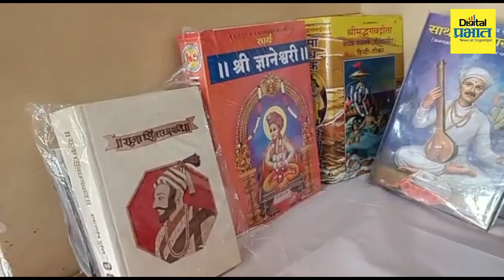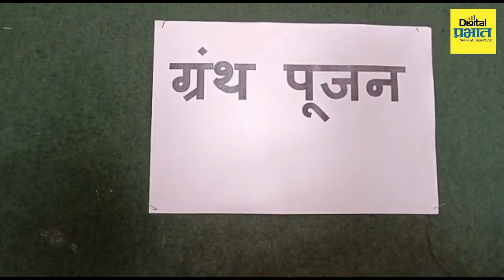'मूर्ती आमची-किंमत तुमची' गेल्या नऊ वर्षांपासून या मंडळाचा उपक्रम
'मूर्ती आमची-किंमत तुमची' हा उपक्रम शंकर महाराज सेवा मंडळ (चिंचवड) यांच्या वतीने गेल्या नऊ वर्षांपासून राबविण्यात येत आहे. गंधर्व हॉल, चिंचवडगाव येथे शाडूची माती, हळद, कुंकू, गुलाल, बुक्का आणि गेरू या नैसर्गिक रंगाने तयार केलेल्या 2100 मुर्ती भाविकांसाठी उपलब्ध करून दिल्या आहेत. येथे येणाऱ्या भाविकांच्या माहितीसाठी मूर्तीचे निर्मिती मूल्य लिहिले आहे. मात्र ती मूर्ती किती रुपयांना घ्यायची याबाबत गणेशभक्त निर्णय घेतात. गुप्तदान पध्तीने बंद लिफाप्यामध्ये मूर्तीचे मूल्य द्यायचे असल्याचे संस्थेचे अध्यक्ष डॉक्टर अविनाश वैद्य यांनी सांगितले. आलेले पैसे वृध्दाश्रम आणि पर्यावरणाच्या संवर्धनासाठी वापरले जातात.